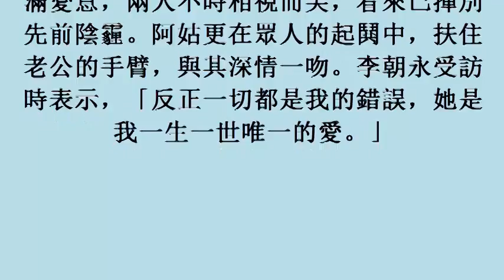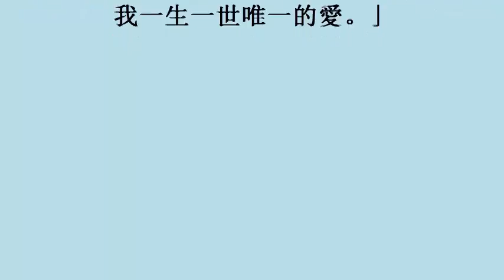百歲戀神復合 阿姑當眾熱吻李朝永 (4November2017)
百歲戀神復合　阿姑當眾熱吻李朝永